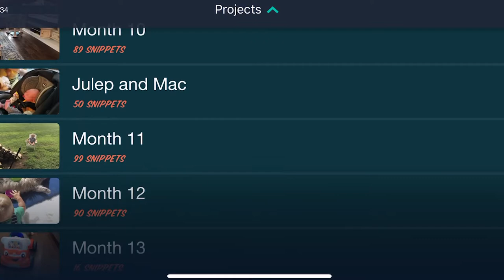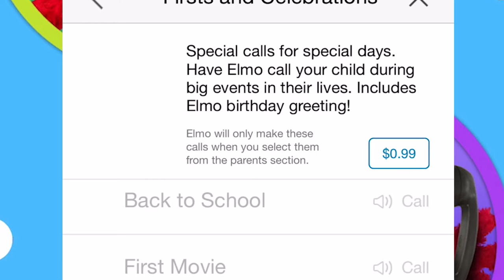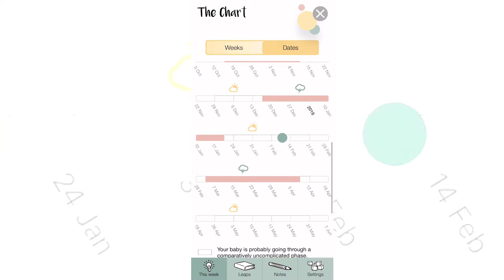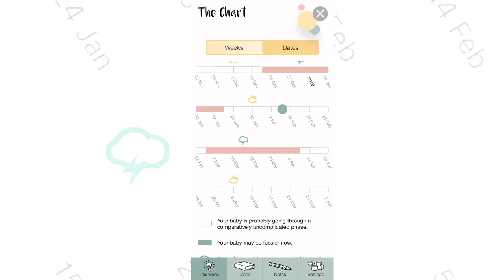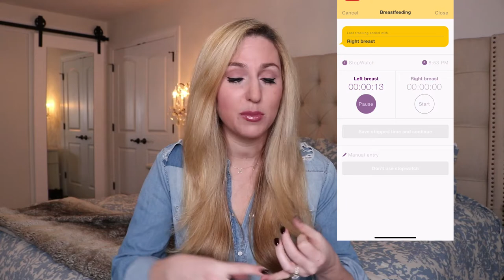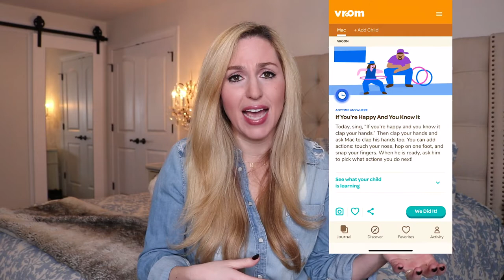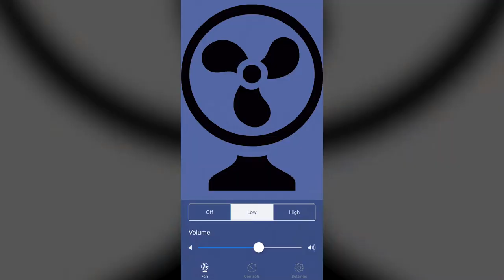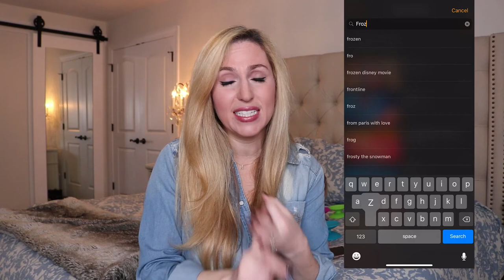Best Parenting Apps (Babies and Toddlers)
These are the mobile (phone and tablet) apps that I found most helpful for parenting an infant and a toddler! My son is 15 months old at the time of posting this video so that's the age I have to work with. I anticipate doing another version of this as he gets older. Most of these apps are free and can be downloaded via iTunes/ mobile app store.